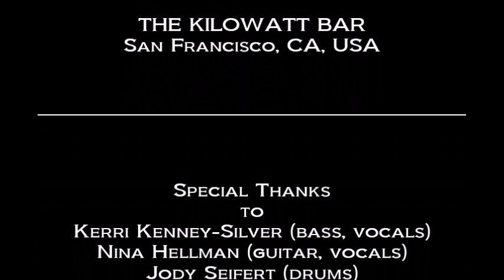CAKE LIKE: Kerri Kenney, Nina Hellman & Jody Seifert Interview Working with Ric Ocasek Aug 17, 1997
CAKE LIKE

Working with Ric Ocasek

Setlist

1. Franchise
2. Suck
3. The New Girl
4. Latin Lover
5. Groovy
6. Pretty New
7. Karate Chop (b-side)
8. Truck Stop Hussy
9. The American Woman
10. Lorraine's Car
11. Wendy
12. Bum Leg
13. Mr. Fireman
14. Billy Boy

Special Thanks
to
Kerri Kenney-Silver (bass, vocals)
Nina Hellman (guitar, vocals)
Jody Seifert (drums)
of
Cake Like,
Vapor Records

Dennis McGowan

Produced By
Dan Kennedy